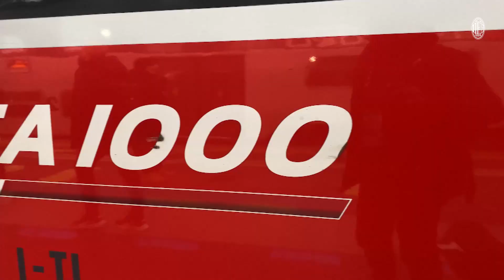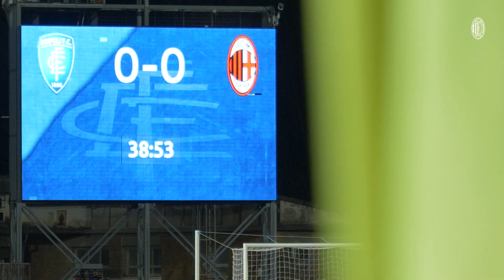Behind The Scenes | Empoli v AC Milan | Exclusive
Let's see how things went behind the scenes of our last match of 2021